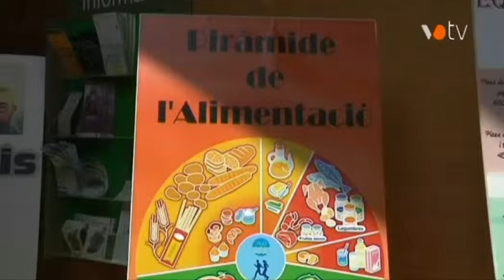VOTV - Territori 185: Especial Dia Mundial de l'Alimentació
Avui Territori se suma al Dia Mundial de l'Alimentació. Per això parlarem de bons i mals hàbits alimentaris, amb un expert cuiner retornat de Londres i ara a càrrec del restaurant l'Original de Granollers, Lluís Gonzàlez. Tots aquells dubtes que sempre heu tingut relacionats amb l'alimentació, avui us els responem.